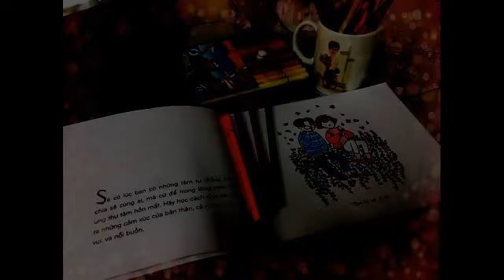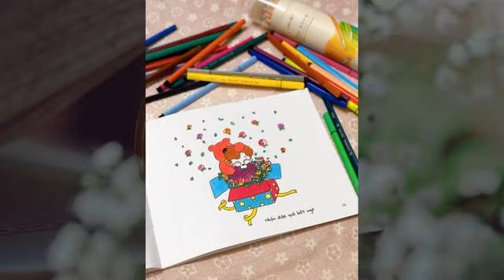Tô Bình Yên Vẽ Hạnh Phúc Video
Kỷ niệm ngày tô gần hết cuốn sách thân yêu, nhạc phẩm tự thu lun :)